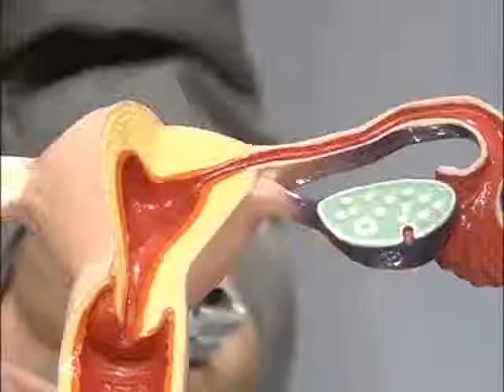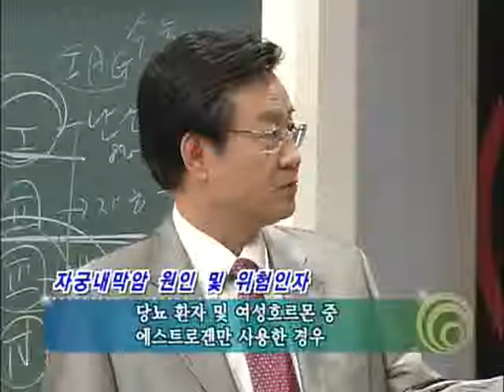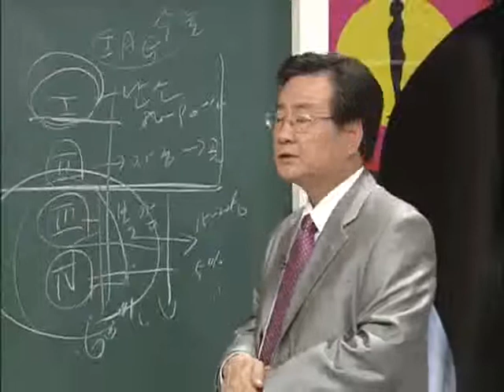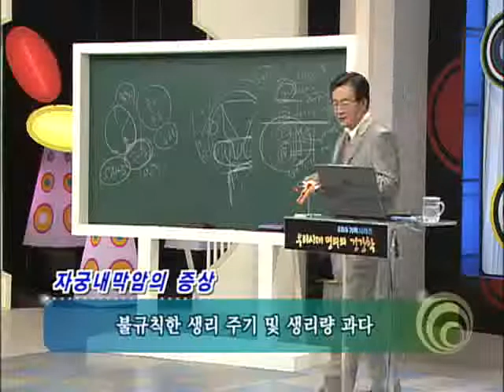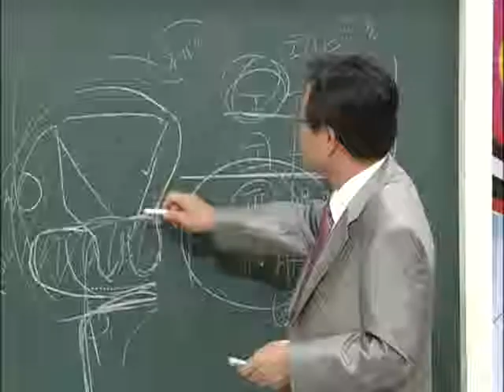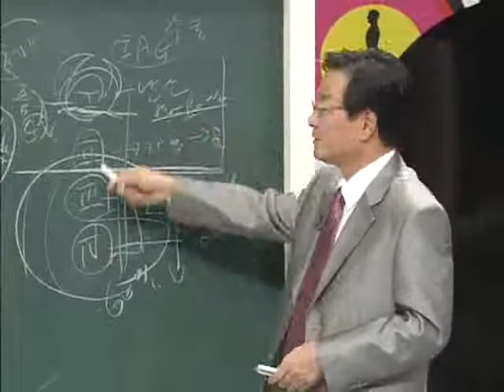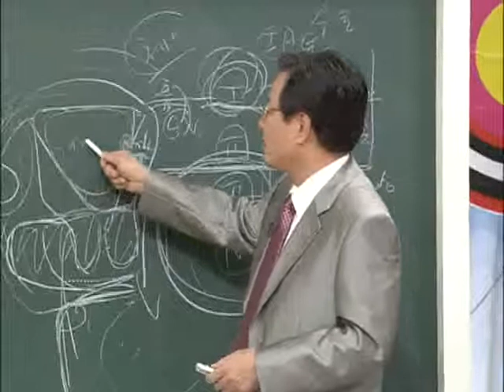EBS 기획 시리즈 - 우리시대 명의의 건강학_부인암, 남주현 교수 2부_#005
EBS, EBS 기획 시리즈, 우리시대 명의의 건강학, 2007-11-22, 제12강예고없이찾아오는중년여성의공포난소암부인암전문의남주현

난소암에 대해 알아본다-